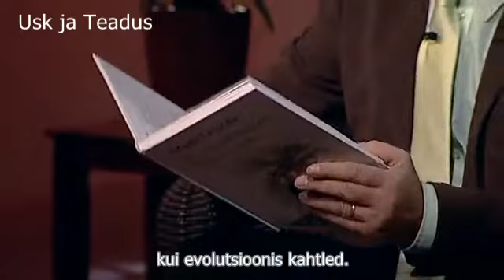Evolutsiooni imedemaal 2/2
Piiblikohvik : Evolutsiooni imedemaal 1/2

Leif Nummela külalisena on biotehnoloogia professor emeritus Matti Leisola.

"Piiblikohvik" on teoloog Leif Nummela vestlussaade, mis käsitleb aktuaalseid kristlusega seotud teemasid.

"Piiblikohviku" tootjaks on Soome misjoniorganisatsioon Kansanlähetys. Allikas: TV7 (Eesti)

Usk ja Teadus
teadus.usk.ee